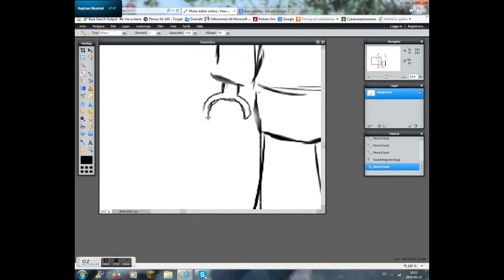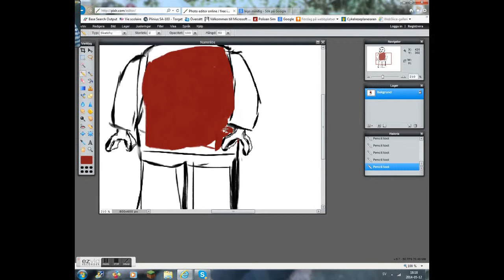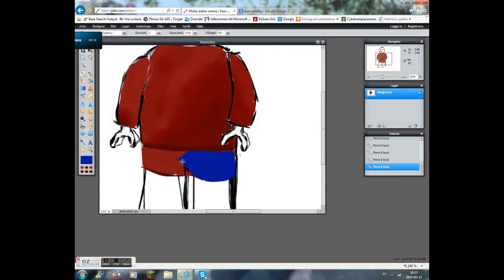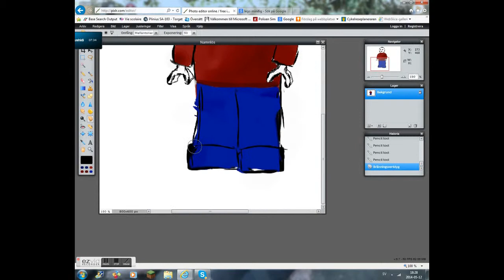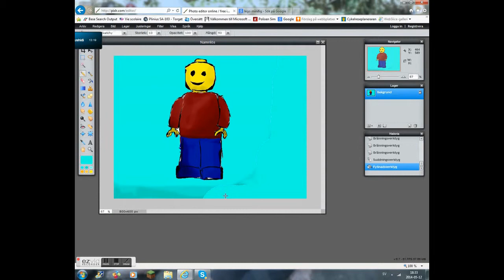Lego minifigure Speedart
Around 30 minutes of drawing.Hope you like it!